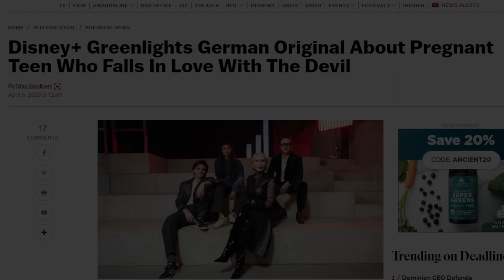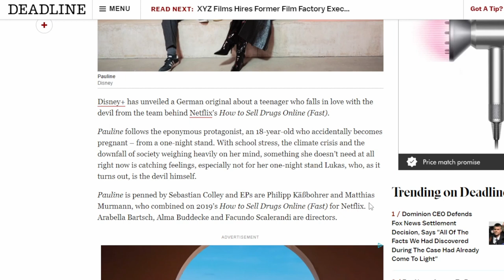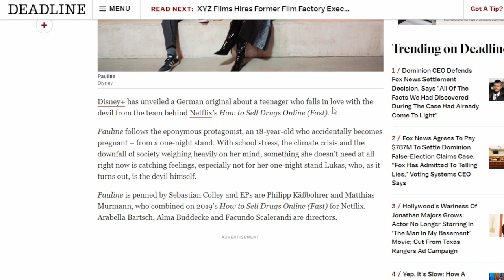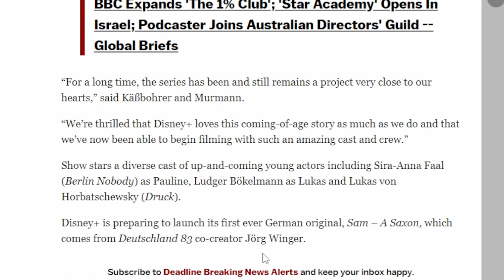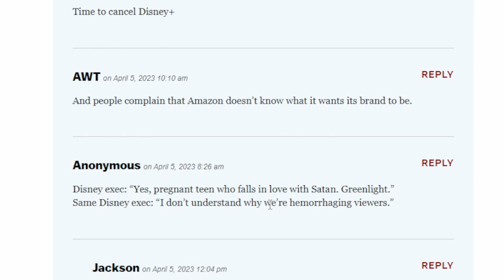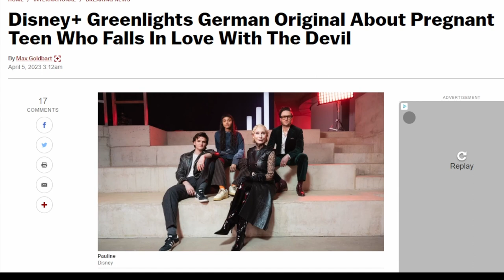New Disney Plus show is INSANE! |The Devil does WHAT!?